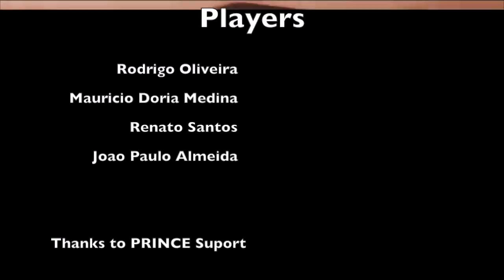Prince Coaching Program: Forehand - Biomechanics Physical Training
Link between biomechanics and physical training